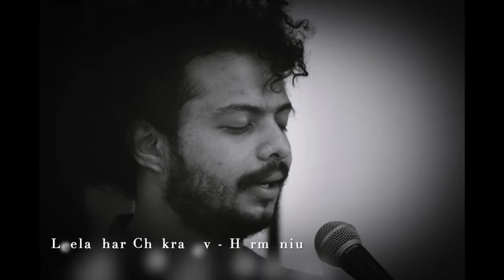Raag Devgiri Bilawal | Jaydeep Vaidya | Dasara Pahat | Shuddhanaad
Accompanists :
Leeladhar Chakradev - Harmonium
Abhijeet Bartakke  - Tabla